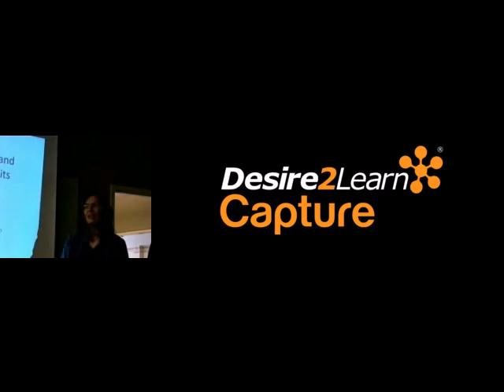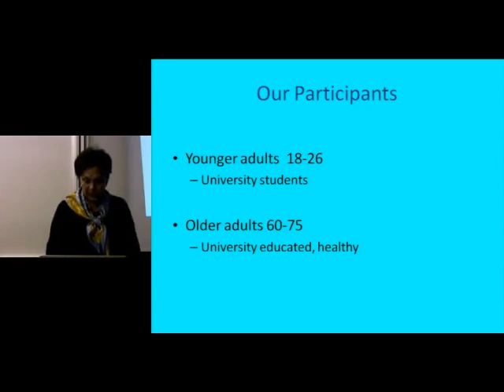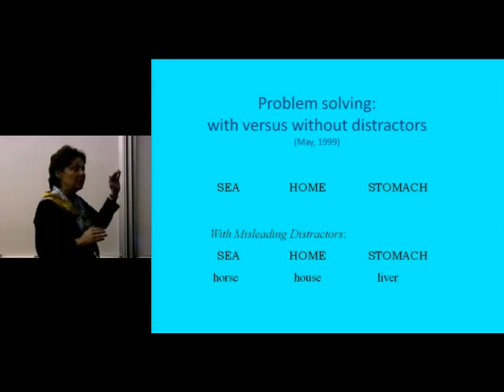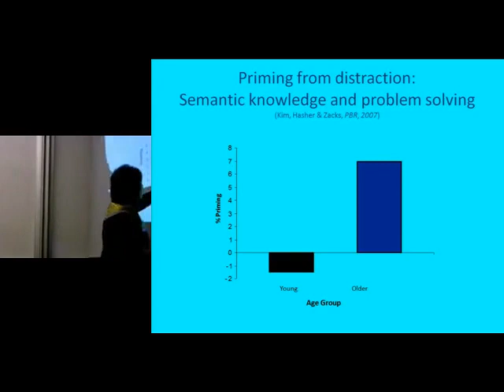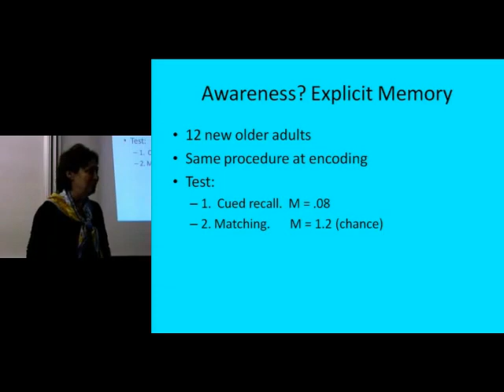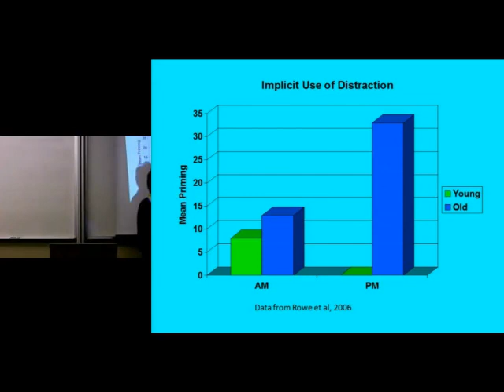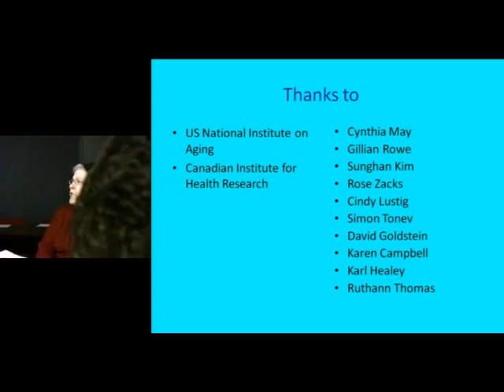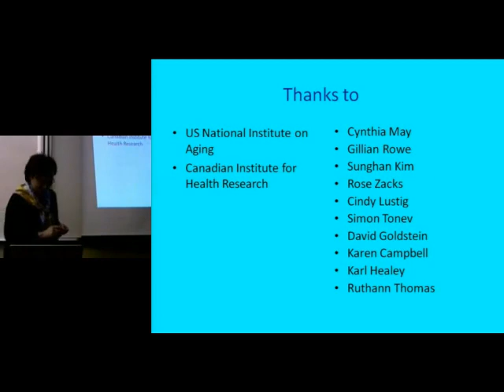Distraction Regulation and Aging – Lynn Hasher, MD,FRCP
Title: Distraction Regulation and Aging

Presented by: Lynn Hasher, MD,FRCP

Institute Research Seminar Series
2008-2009